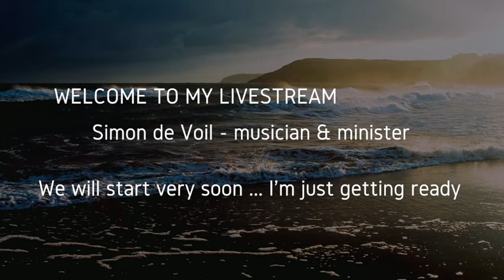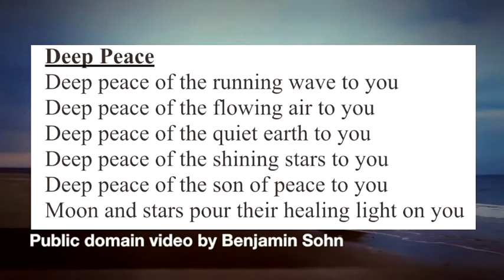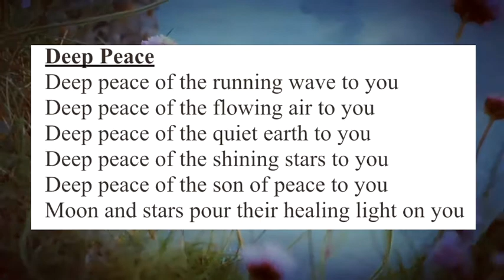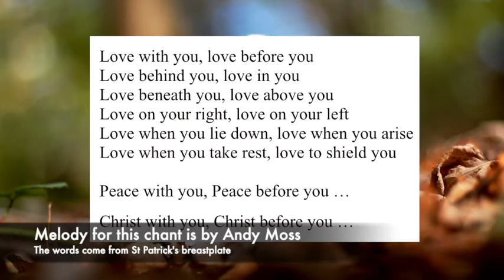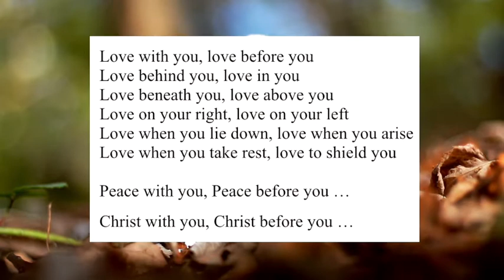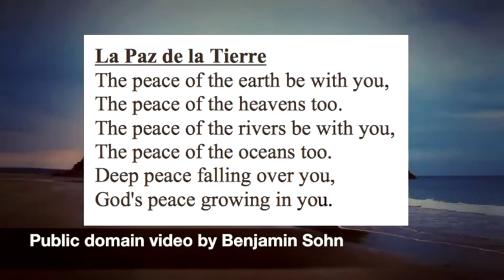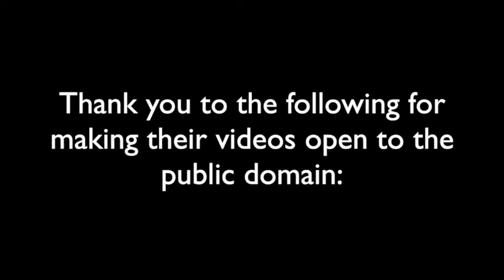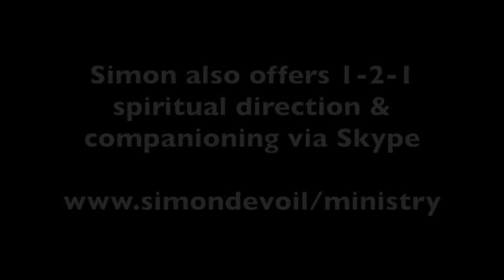Chants & Prayers for Healing October 28th 2020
Topic: Be Still
If you'd like to join this event live it happens at noon USA eastern zone on Wednesday